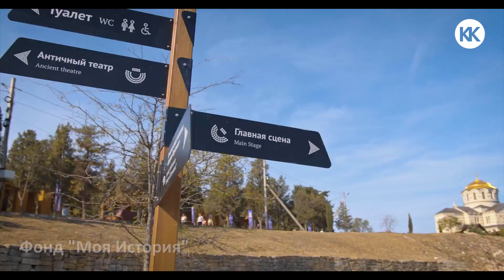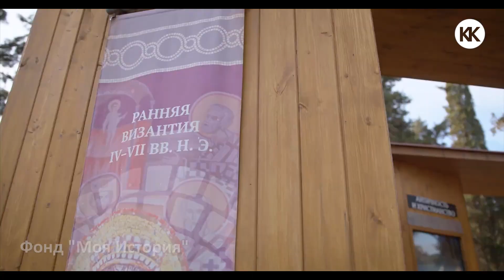Севастополь. БЛАГОУСТРОЙСТВО ХЕРСОНЕСА. Вред или польза? Капитан Крым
В Севастополе на территории музея-заповедника «Херсонес Таврический» идут работы по благоустройству:  создаются деревянные настилы в районе городища и устанавливается видовая смотровая площадка.
что площадка может повредить культурный слой.  Мне важно Ваше мнение...